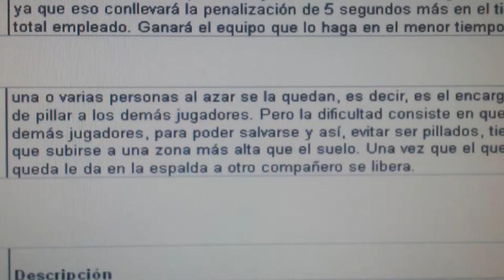20140430 170618 Juegos Motores